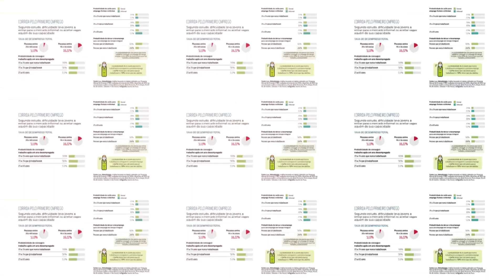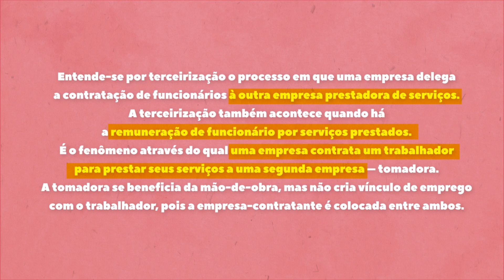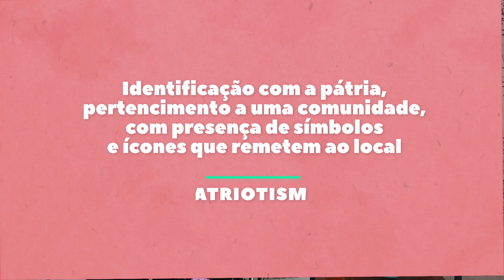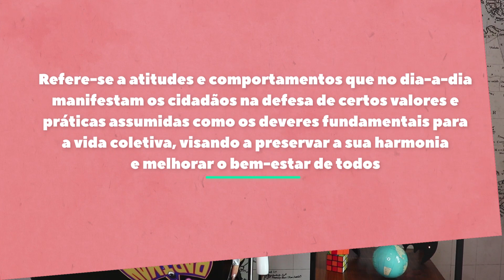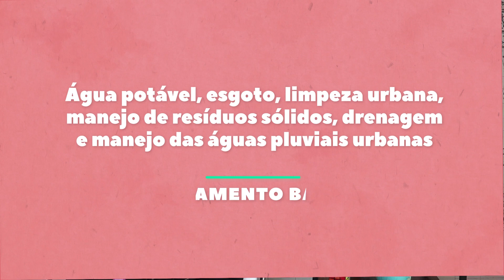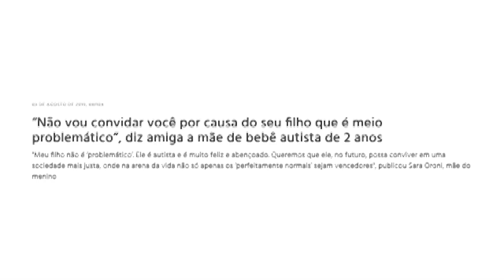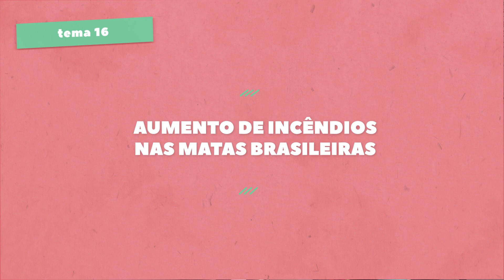ÚLTIMOS TEMAS DE REDAÇÃO PARA O ENEM 2019 - (Débora Aladim)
*PLAYLISTS DE REVISÃO PARA O ENEM:*